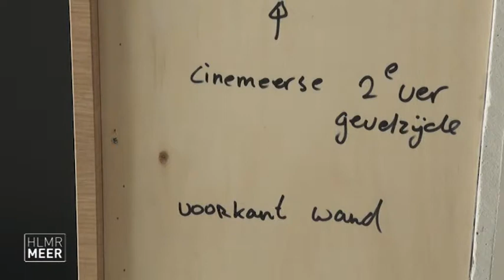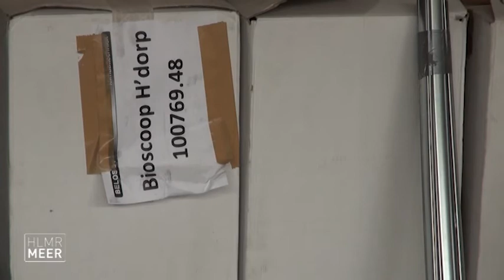CineMeerse Opening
De CineMeerse is zaterdag 21 April geopend voor het publiek